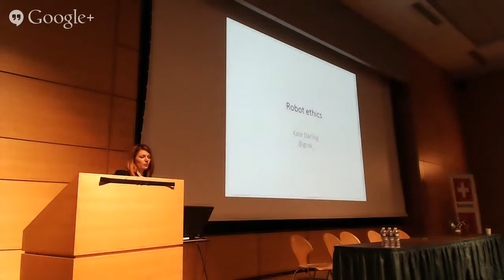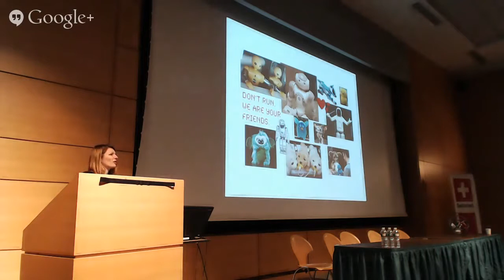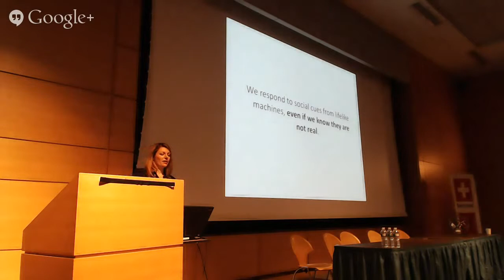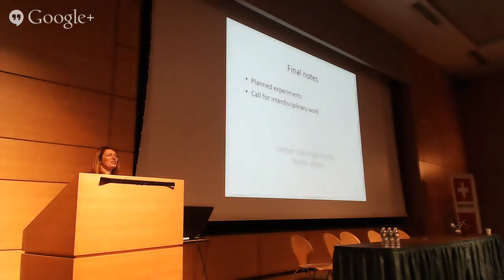ROBOTS14 - Kate Darling